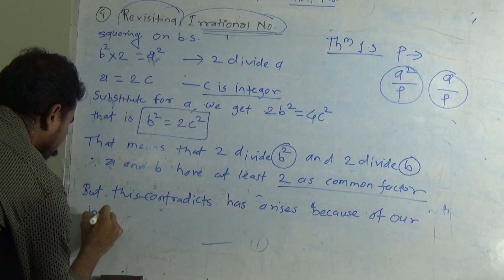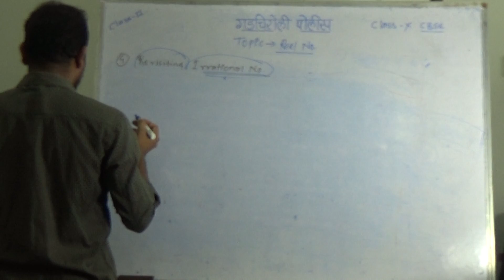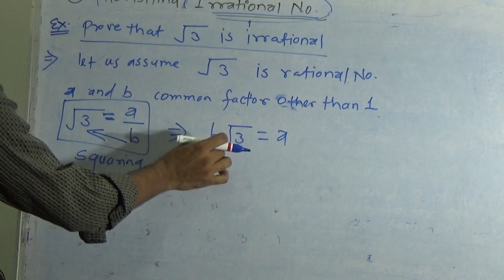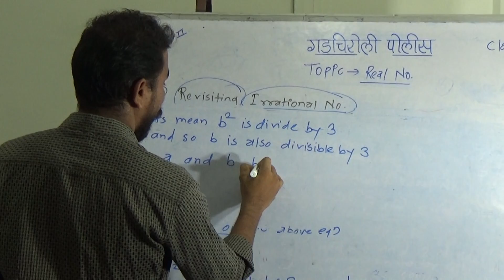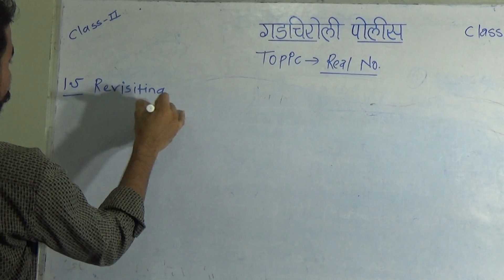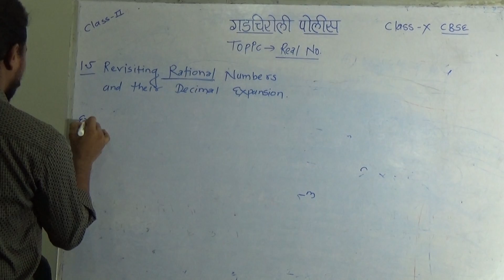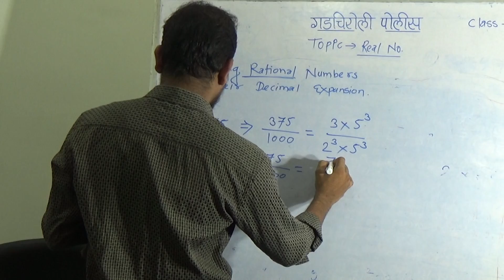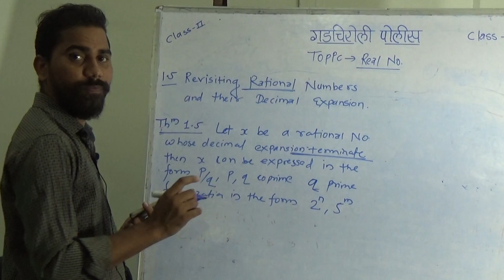Real Number 10th Maths Part-4 -PRYAS